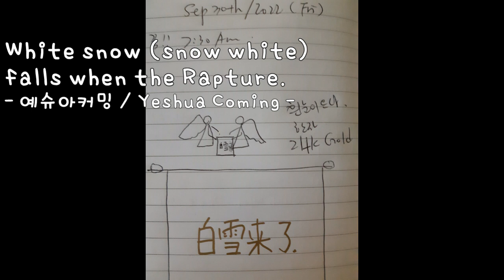Oct 03 2022 White snow (snow white) falls when the Rapture.